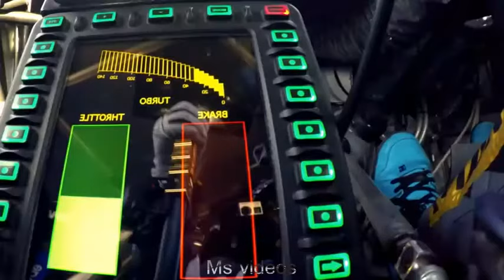ken block 'ft Ford monster full video